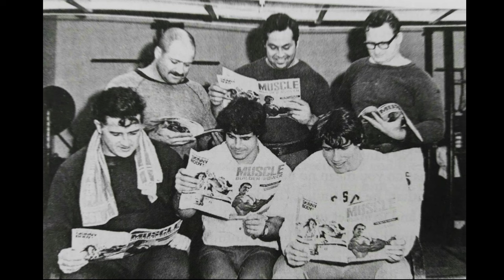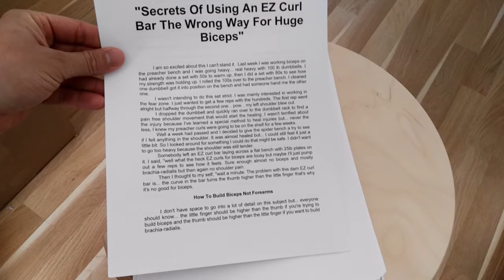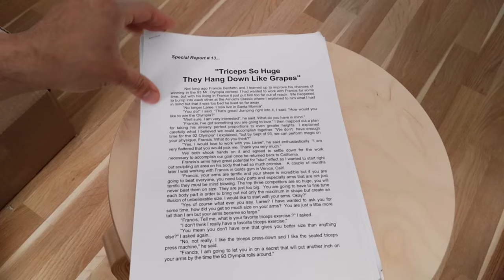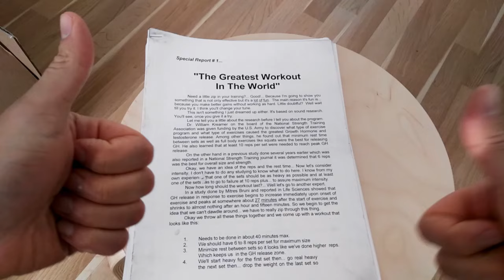ALL OF LARRY SCOTT'S BODYBUILDING SECRETS!! THE MOST COMPREHENSIVE NOTES ON LARRY SCOTT'S PRINCIPLES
In this video we look at some very rare reports written by Larry Scott during the end of his career in bodybuilding. Retired and working as a coach, Larry began to research the science of bodybuilding, and combining it with his years of practical bodybuilding experience, he began teaching this information in his personal training facility. He wrote his findings before passing away, and a series of special reports presented here. Enjoy!